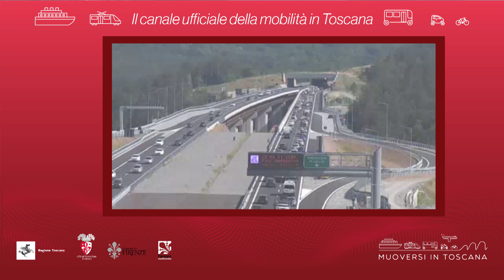Muoversi in Toscana - Edizione delle 15.30 del l'11 giugno 2021